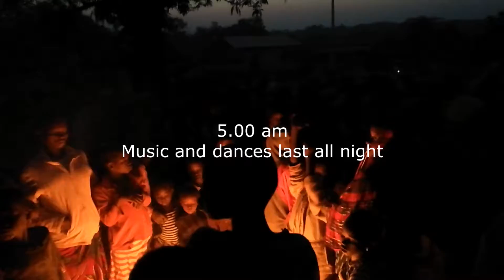Soliba fete - Lefarani (Gberedou, Guinea, West Africa)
Soliba fete in the village Lavarani. Region Gberedou upper Guinea. Musical expedition to Baro (workshops in Mansa Camio school) organized in 2019 and Abdoulaye Camara